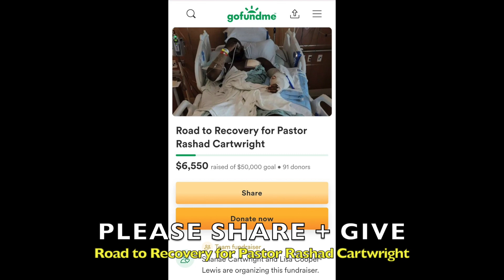NO One Should Have Survived...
On August 29, 2022, my husband Rashad Cartwright, was struck head-on by a vehicle going eastbound in westbound traffic (the wrong way).

According to doctors, Rashad sustained life-altering injuries and will be in recovery for several months if not years. Some of the injuries Rashad sustained include: a head wound from the impact (resulting in staples in his head) a broken left arm, numerous lacerations on his left side, cuts from shattered glass, a broken left femur, broken and dislocated hip as well as several fractures, and contusions in his face.

We are asking for support to help him on this long road to recovery. Please know that all funds collected will go towards healing, quality of life, medical expenses, and household expenses as Rashad recovers.

For years Rashad has dedicated his life to the community and others. If you find it in your heart please give today. Thank you.

// About
Shanae C. Cartwright is the founder of Tripe 'B' Effect.
She is a  minister, highly requested public speaker, educator and coach who is devoted to empowering individuals to help transform lives.

Triple 'B' Effect. " I AM Triple 'B'. Brains. Beauty. Business.